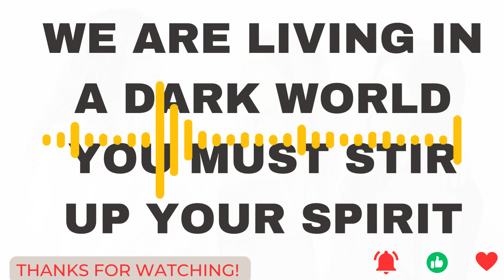MUST WATCH ! EVIL FORCES ARE REAL THEY CAN DO THIS TO PEOPLE